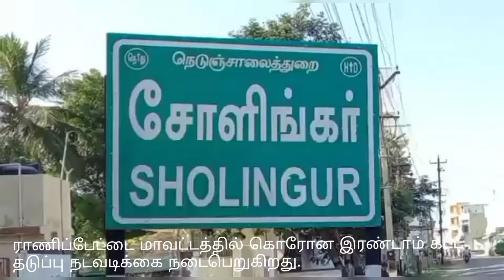ராணிப்பேட்டை மாவட்டத்தில் கொரோன இரண்டாம் கட்ட தடுப்பு நடவடிக்கை நடைபெறுகிறது.